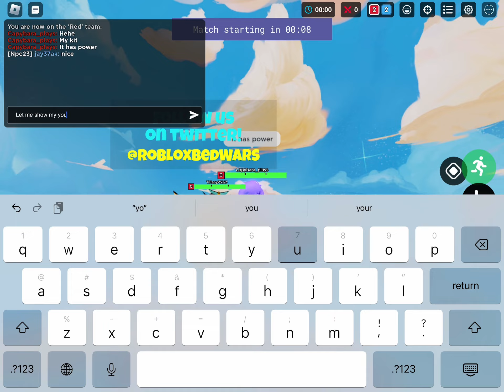Bed wars part 1